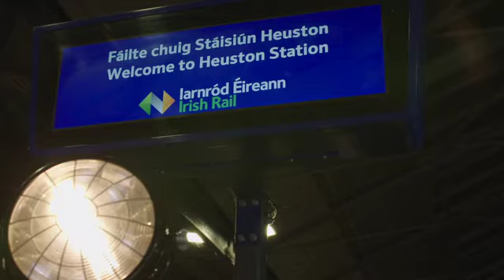Focus Ireland Station Sessions: Thank you for helping in the fight against homelessness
Thank you for joining us in supporting Focus Ireland.

With over 8,500 people currently homeless in Ireland it was vital for Iarnród Éireann to continue our partnership with Focus Ireland in 2020, despite the impact of Covid 19 on everyone’s lives. We continued the theme of our Christmas campaign, to bring live music to people through ‘Station Sessions’.

With the support from wonderful Irish musicians, three nights of streamed live music, generous donations from those who watched and those who booked rail tickets, a total of €50,000 has been raised. These latest funds means that a total of €280,000 has been raised through the Focus Ireland Iarnród Éireann partnership over the last four years.

These funds have been vital is assisting Focus Ireland in providing its essential services.

Pat Dennigan, CEO of Focus Ireland said "The last year has been a very tough one for all and Focus Ireland has been working hard to keep families and individuals who are homeless or at risk safe during this terrible pandemic.  This would not be possible without the support we receive from the likes of Iarnród Éireann as the company has supported Focus Ireland for the past four years and helped to raise an incredible €280,000 during this time."

"The Station Sessions was a great initiative which raised vital funds and also raised people's spirits by bringing them amazing live music from our major railway stations nationwide.  Thanks to  Iarnród Éireann, its passengers and all the acts who played at Station Sessions 2020 for their incredible support."

Jim Meade, Iarnród Éireann Chief Executive said “our customers and our colleagues at Iarnród Éireann, with the wonderful musicians and the extraordinary team at Focus Ireland came together to ensure that we could continue to support Focus Ireland even at a time when many were not passing through our stations.  We know the homelessness crisis is continuing as the Covid crisis dominates, and we are proud to play our part in helping Focus Ireland in their work.”

Thank you to all who have supported Focus Ireland in its work to fight against homelessness.

for more information and to see the Station Sessions.